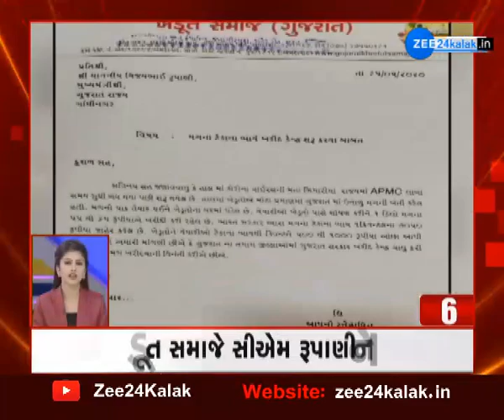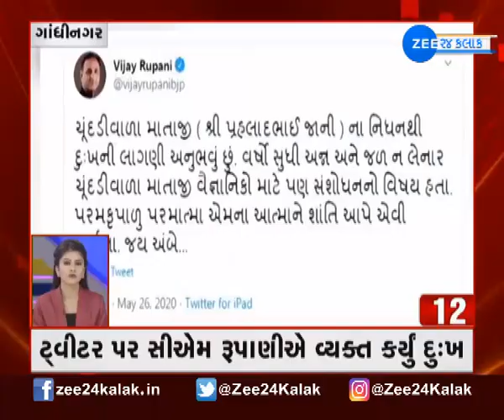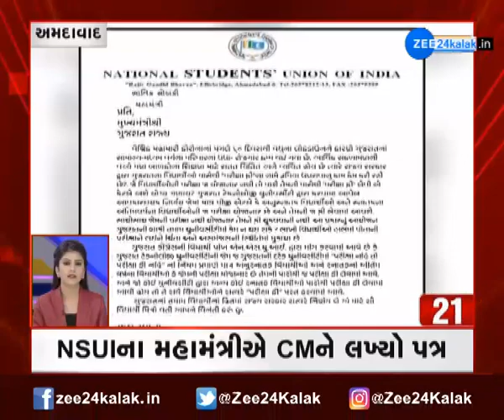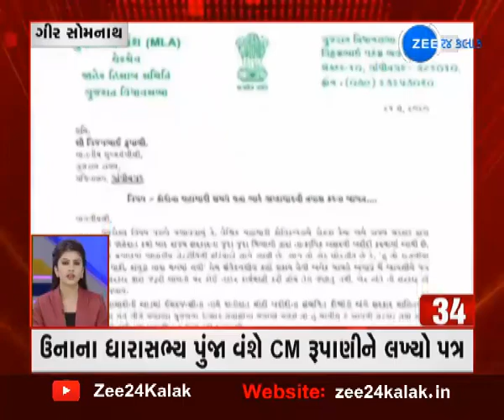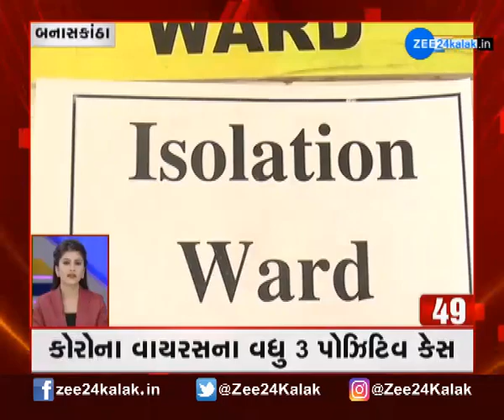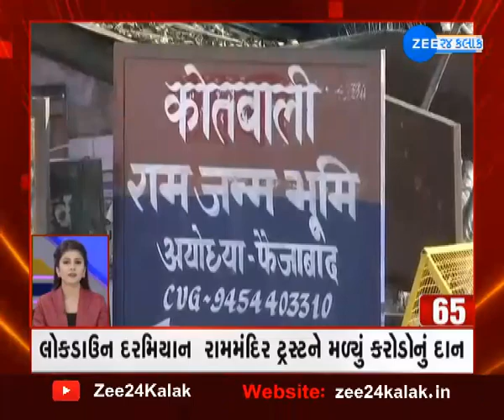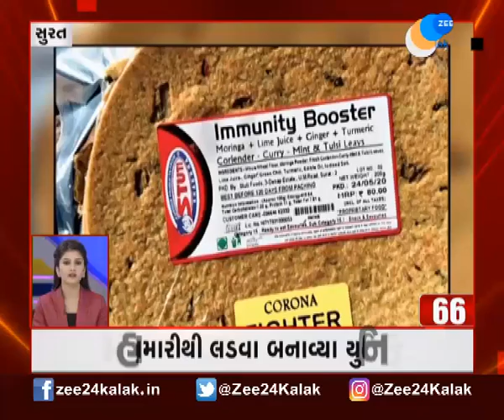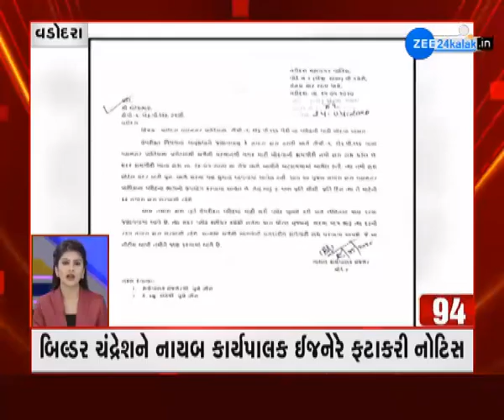Fatafat Khabar : Important news of Gujarat | ફટાફટ ખબર | મહત્વના સમાચાર | Gujarati news